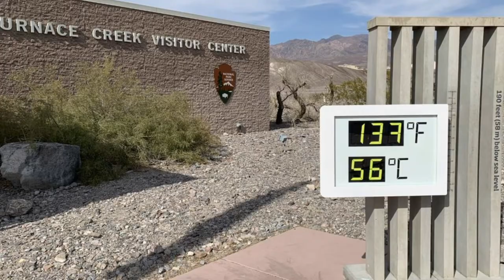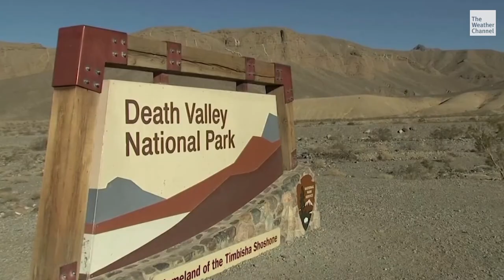El Valle de la Muerte California - El Lugar mas Caliente del Planeta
Cuando uno busca records mundiales, uno de ellos es el punto de la tierra con la temperatura más alta de todos y eso nos lleva al Valle de la Muerte en California, nombre bien puesto por cierto, porque describe perfectamente este paraje inhabitable.